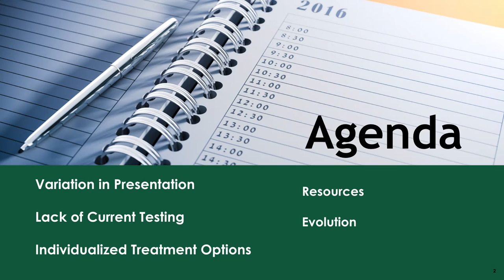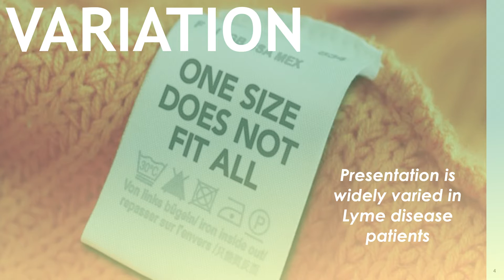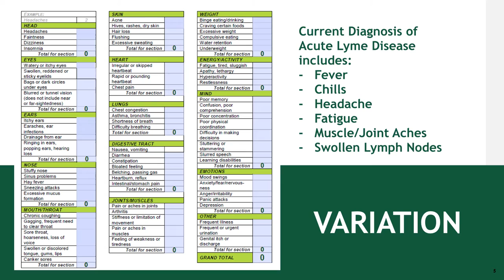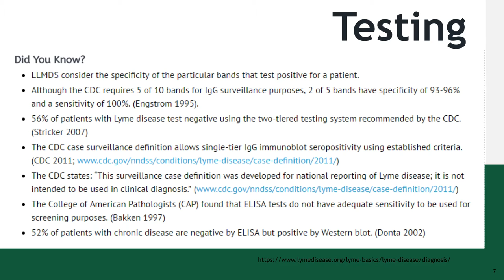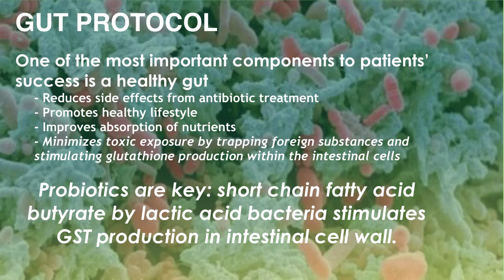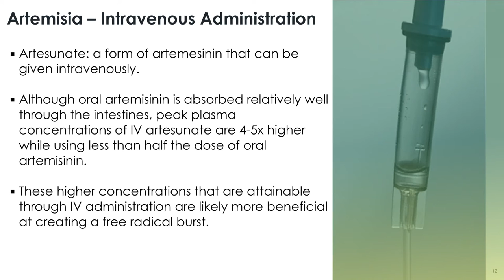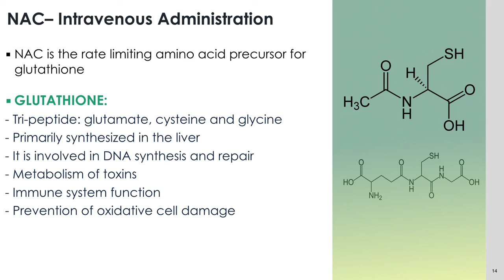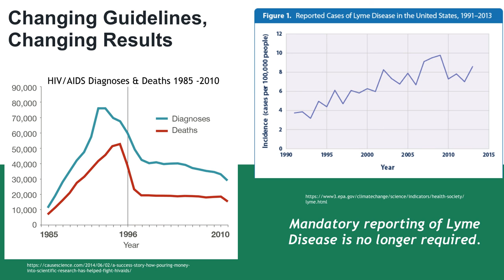Lyme Disease Educational Forum 2016: Dr. Ronald Stram, The Public Health Impact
Educational Forum: Dr.Ronald Stram, The Public Health Impact: The Parent Perspective on Diagnosis and Treatment Options